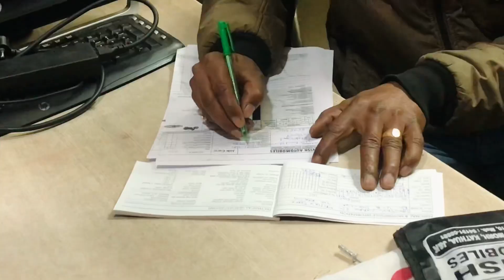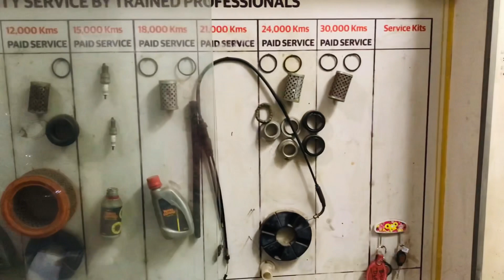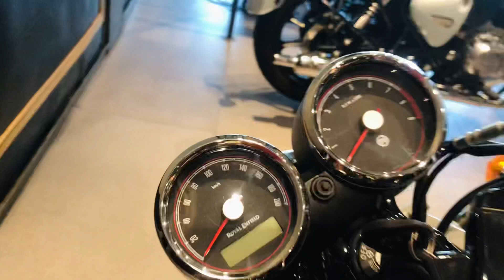Free service ke naam pe dhokha 😰😰❌❌